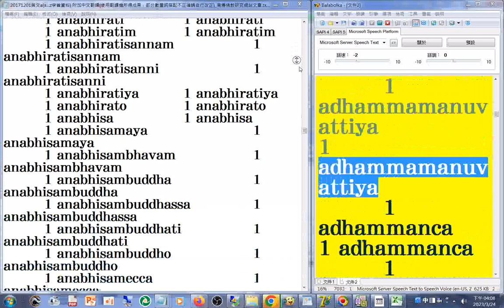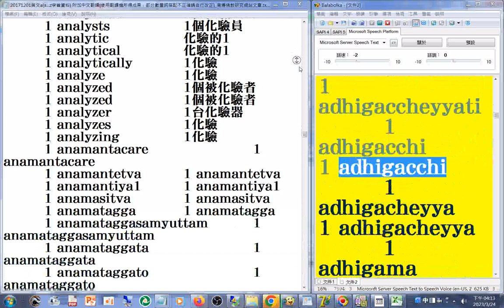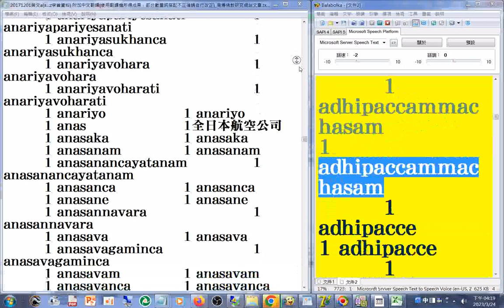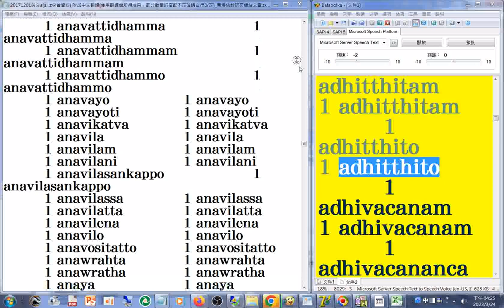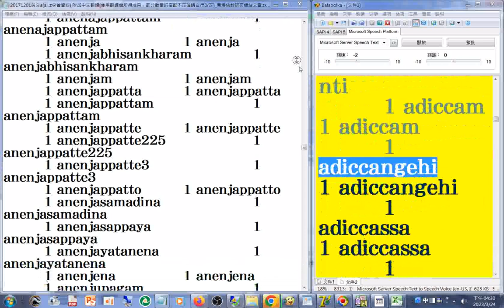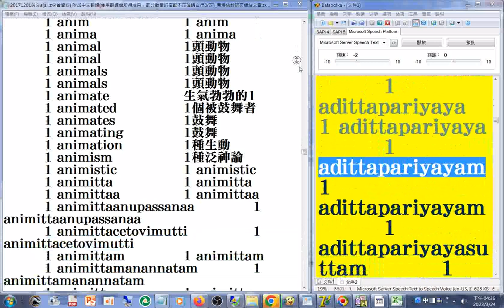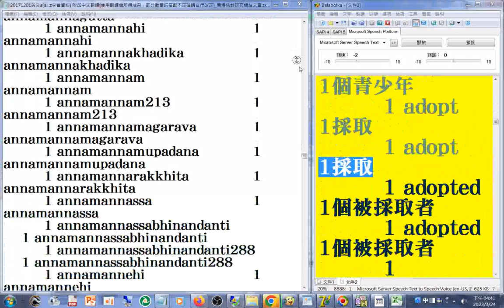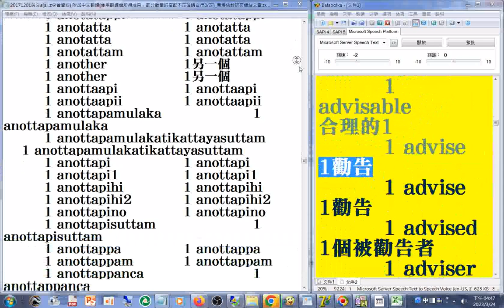有聲書 03#美語發音 為主，內容是--20171201英文a字首(含大量巴利文或是梵文羅馬轉寫字)_南傳佛教研究網站文章(英漢對照部分是翻譯機產生的，其中的數量詞搭配部分有誤請自行更正)_part